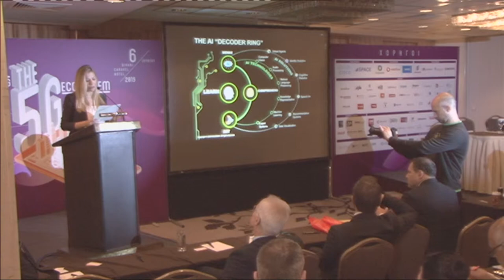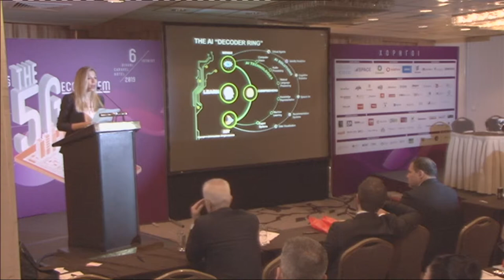Valia Siakavella, Manager, Accenture Greece